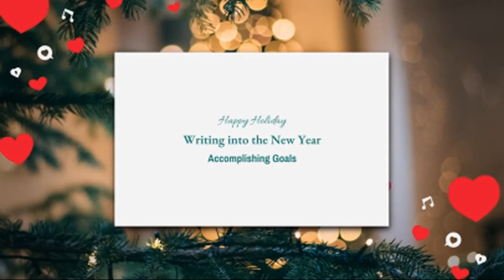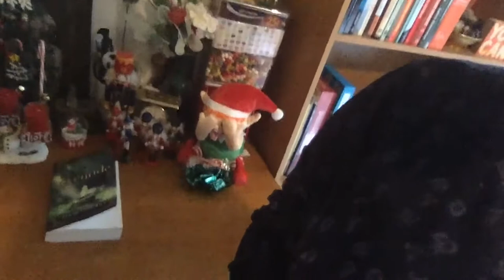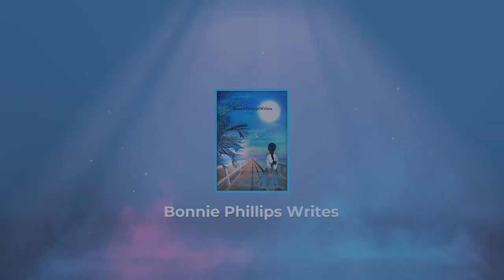Messes and making plans for 2021- Vlogmas Day 14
Monday messes and making plans for 2021- Vlogmas  Day 14
  12 days of Coffee - Roasted Chestnut
Carol of the day I Want a Hippopotamus for Christmas

Happy Holidays